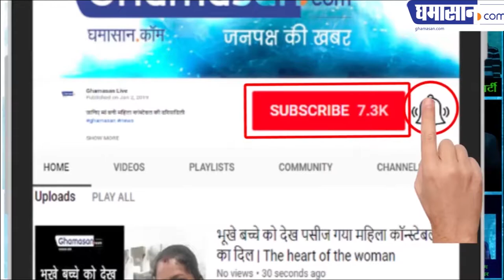Zumba Dance Workout for Healthy Body | Zumba Dance for Weight Loss | Ghamasan Health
This Video is give information about : -
Ghamasan Health